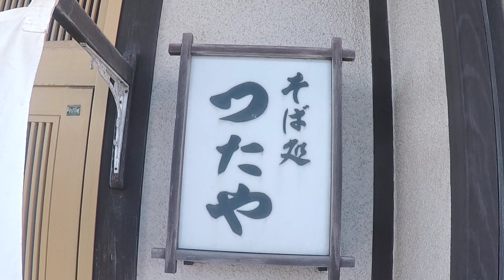つたや 秋田市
秋田市のつたやさんで、ラーメンを食べてきました。